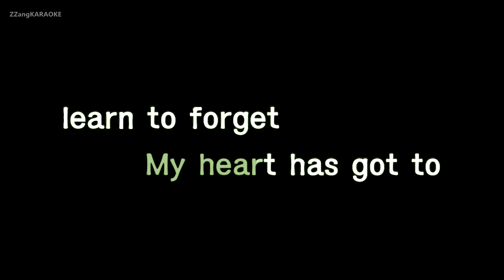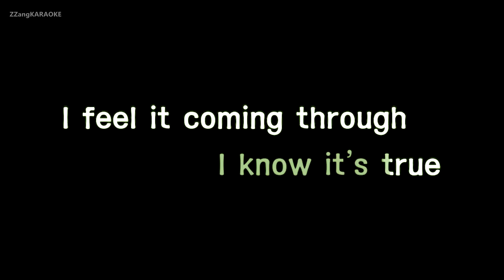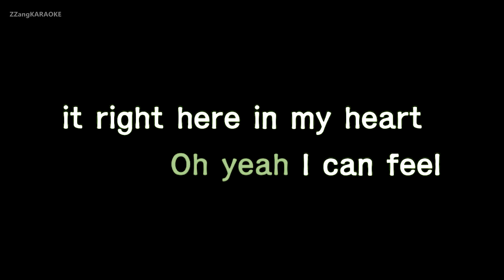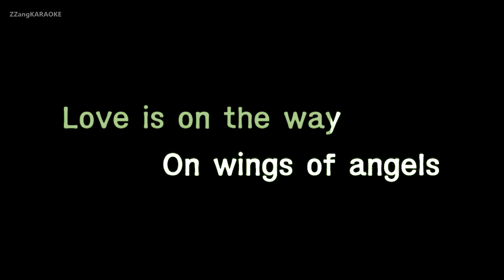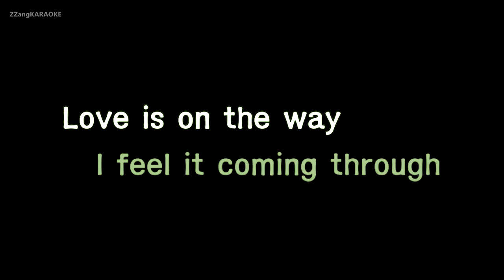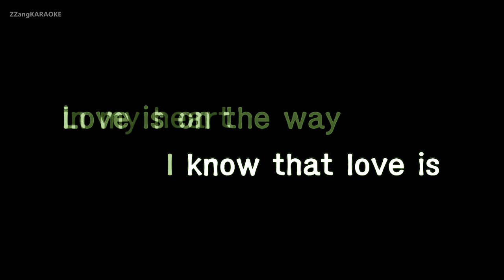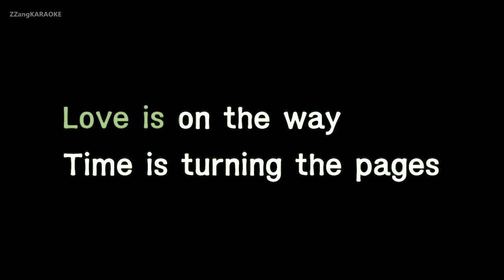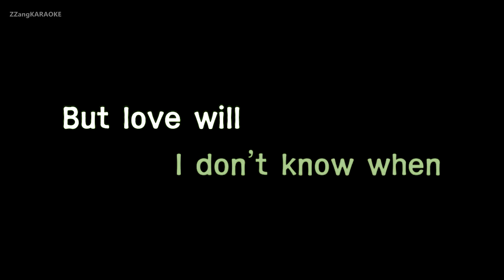Celine Dion-Love Is On The Way (Karaoke Version)